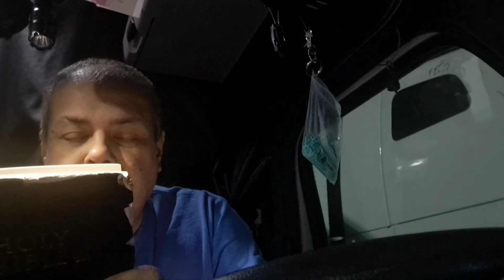February 10, 2024... S02/E46, Mark Chapter 7